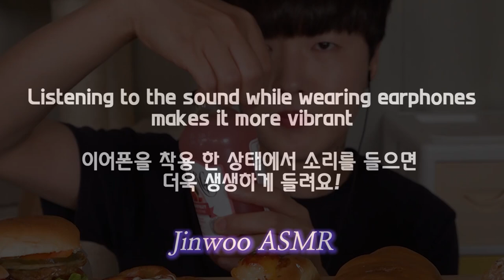ASMR Paris Baguette Bread Sausage Bread, Pizza Bread, Chocolate Bread Dessert MUKBANG 파리바게트 빵 먹방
If you listen with earphones, the sound will be more vivid.★